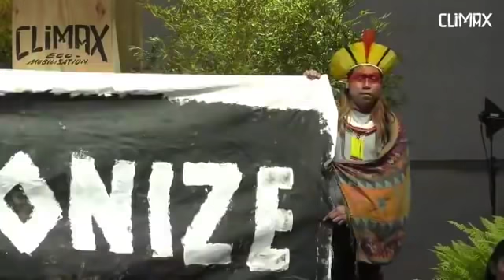Nicolas Hulot & Pablo Servigne & Alexia Soyeux au Climax Festival en 2019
Début à 18:47